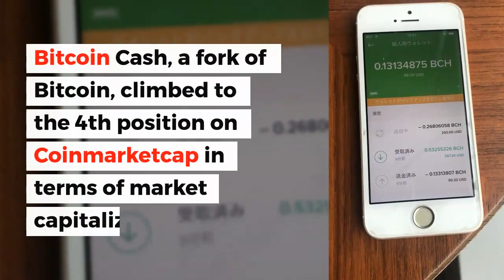Bitcoin Cash Almost to $500 | BCH Price Analysis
Bitcoin Cash is advancing toward $500 after making over 550% gain since the December low. What are the next levels to the upside and what could happen next?